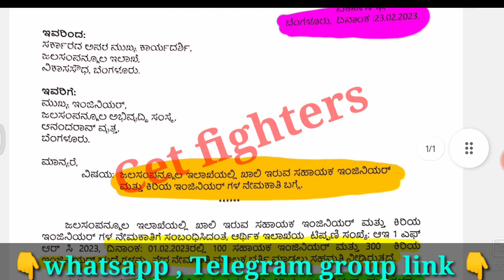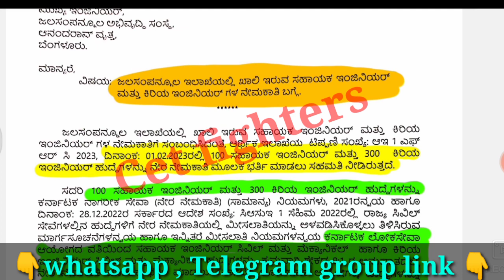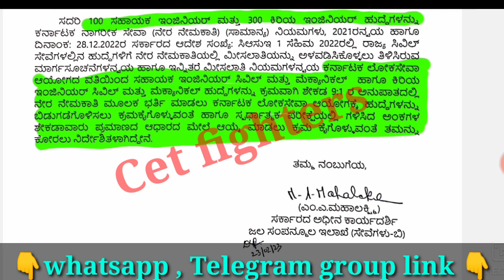400 WATER RESOURCES DEPARTMENT RECRUITMENT,water resources department recruitment,Karnataka jobs2023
Water resources department Recruitment,karnataka jobs,sslc pass jobs,karnataka govt jobs,Karnataka govt jobs,sda jobs,pdo jobs